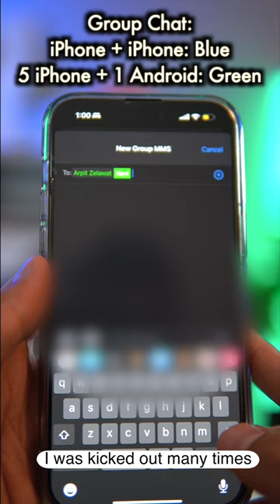My Dating Story without iPhone! "😡 Android"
How iPhone is promoting classism and creates differneces